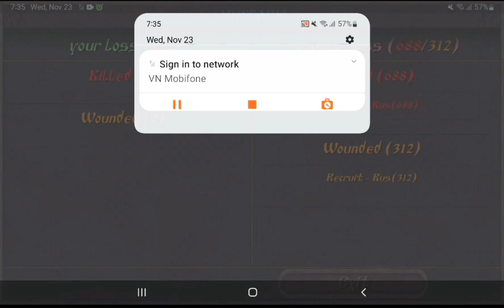mongol archers vs rus recruit with fpp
I don't khow still updates or not?